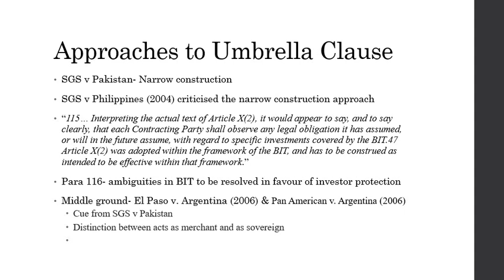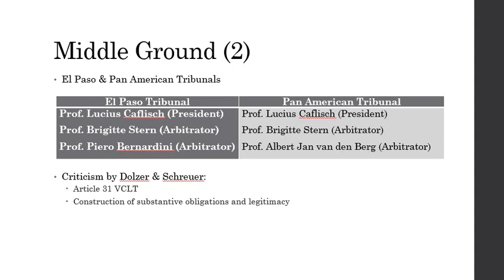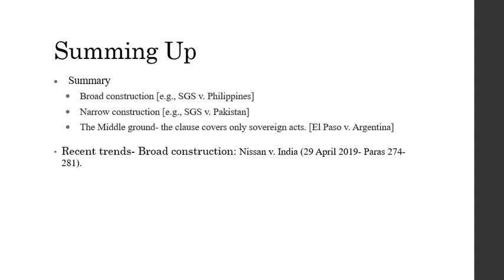Lecture 26: Approaches to the Umbrella Clause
Welcome to the 26th lecture in this lecture series introducing international investment law. In the last two lectures, we discussed the Umbrella clause. In the last lecture (25th lecture), we discussed the SGS v. Pakistan case where the tribunal took a restricted view of the Umbrella clause and held that the clause could not be construed to have included contractual claims. Those who have not yet watched the last lecture may do so. Link to the lecture is provided in the description to this video. In this lecture, we discuss various other approaches to the Umbrella clause.

Dolzer & Schreuer, Principles of International Investment Law (2008), Chapter VII (Standards of Protection)

SGS v. Philippines, ICSID Case No. ARB/02/6, Decision on Jurisdiction dt. 29 January 2004,

El Paso Energy International Company v. The Argentine Republic, ICSID Case No. ARB/03/15, Decision on Jurisdiction (27 April 2006),

Pan American Energy LLC and BP Argentina Exploration Company v. The Argentine Republic, ICSID Case No. ARB/03/13, Decision on Preliminary Objections (27 July 2006),

Nissan Motor Co., Ltd. v. Republic of India, PCA Case No. 2017-37, Decision on Jurisdiction dt. 29 April 2019,

Samantha J Rowe & Svetlana Portman, Current trends in ‘umbrella clause’ claims arising from breaches of contractual obligations (3 June 2021),